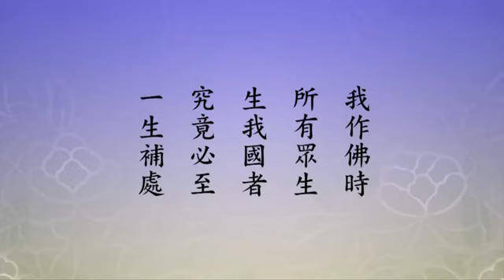淨空老法師:淨土大經科註（第一八零集） {一生補處*鏈接文稿覩版}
~檔名：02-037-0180，容量：207MB-全578集Full*（全五七八集圓滿）(二零一二年二月份)

"淨土大經科註（第一八０集）"--修行祕訣，就是「看破放下」。